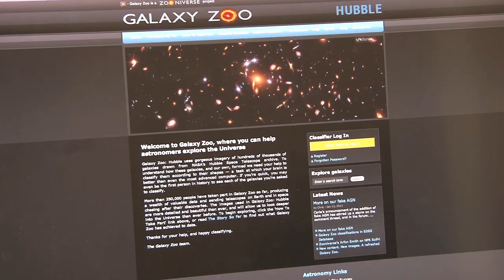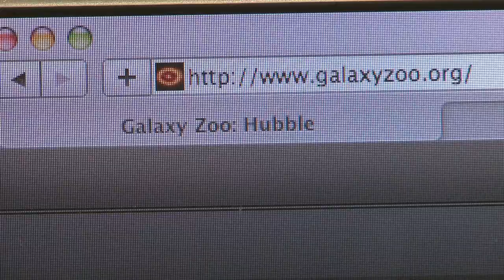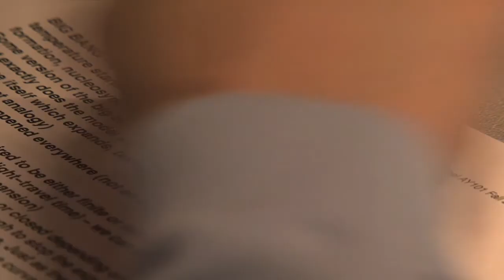A Universal Understanding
Citizen Scientists help University of Alabama Astronomy Professor William Keel make rare discoveries.